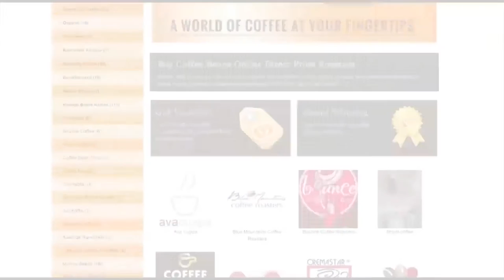RuggaMatrix International TV 204 - Rebel Commander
A show for both hemispheres. Former Munster boss and now Head Coach of the Melbourne Rebels, Tony McGahan, is our special guest.